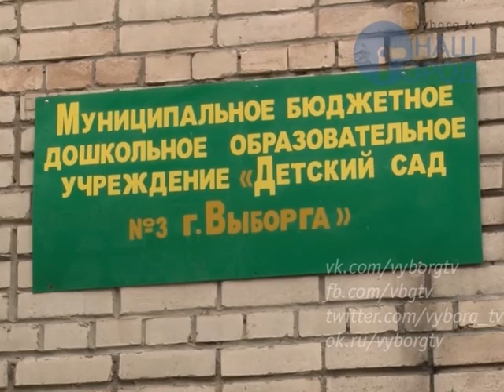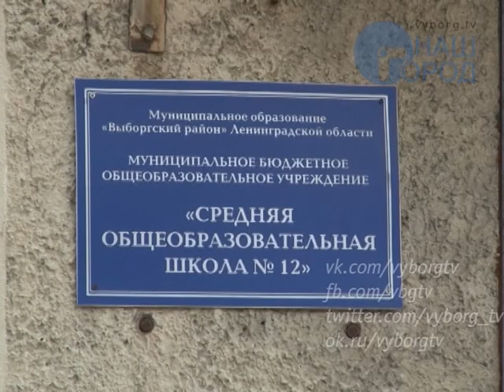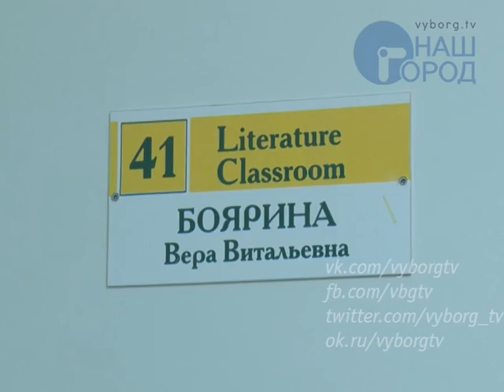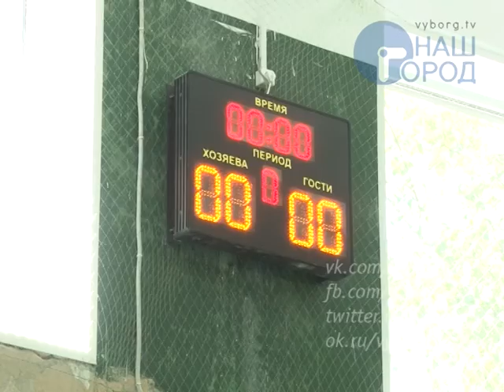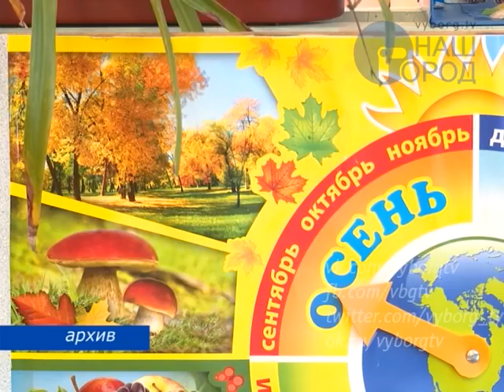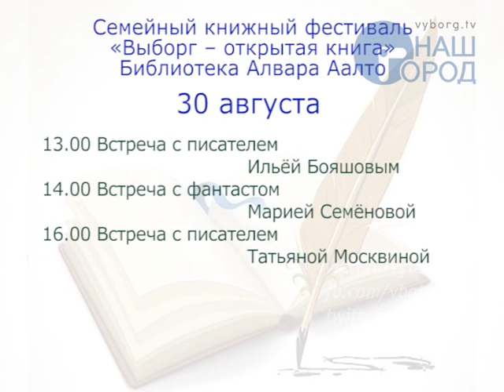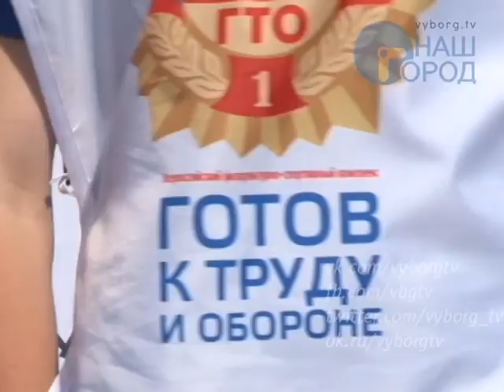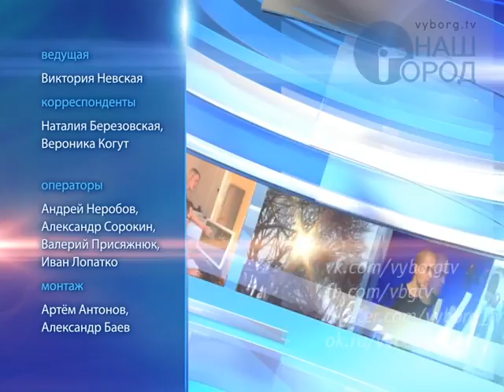Итоговая программа "Город" от 28 августа 2015 года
• Медиа Группа «Наш Город» - в числе награжденных на фестивале областных СМИ
• Районный педсовет состоялся накануне начала учебного года
• Школы и детсады прошли «приемку» и готовы к 1 сентября
• 2 сентября начнется досрочное голосование
• День Выборга отпраздновали горожане 22 августа
• Праздник Успения Богородицы отмечают сегодня православные
• Чем заняться в выходные дни
• Спортивный уикенд
• Развитие спорта в регионе обсудили в Выборге